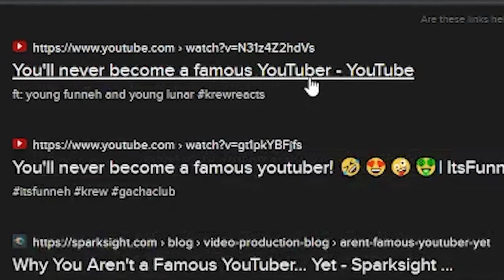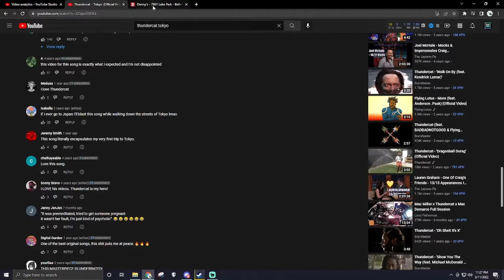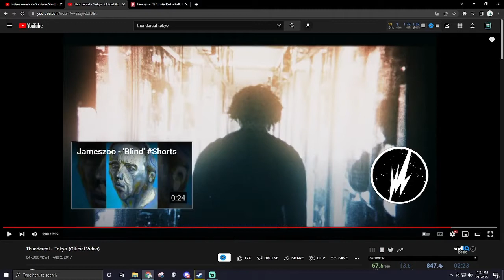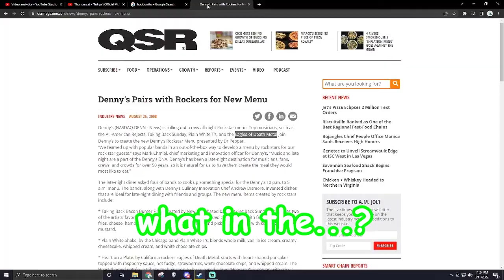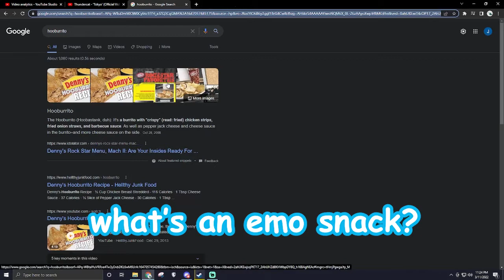Hoobastank Burrito and Song Reaction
2 idiots react to the Denny's Rockstar menu and try to uncover the meaning behind the burrito that blew my mind.

This is a funny moments video with friends, The Funniest Reaction Video Ever with the Hoobastank song the reason! It is lots of fun and laughs :)

Not Hoobastank, But the reason or Hoobastank, But denny's Rockstar Menu. This is a reaction video / reaction funny moments / reacting but it is me and my good friend watching the reason POG CHAMP!!!